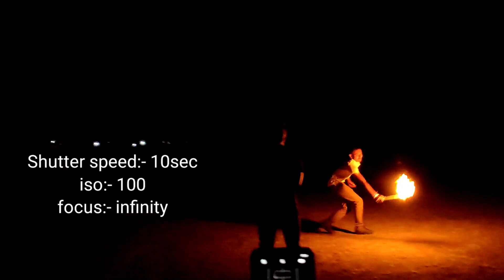Long Exposure Mobile Photography With Fire!!! Crazy Mobile Photography Ideas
In this Video you will learn about how to Click a long exposure shot with your mobile phone..
we have taken a long exposure shot using fire🔥

Green screen
Macro lens
Ring Light